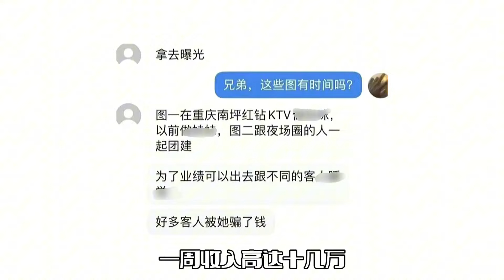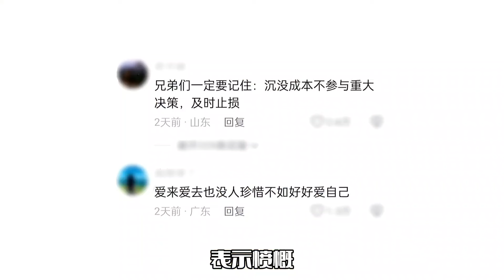胖猫事件持续发酵！好友为其发声，谭竹同事爆料